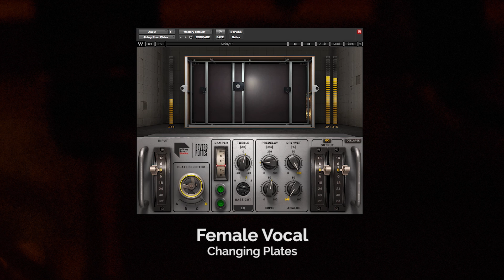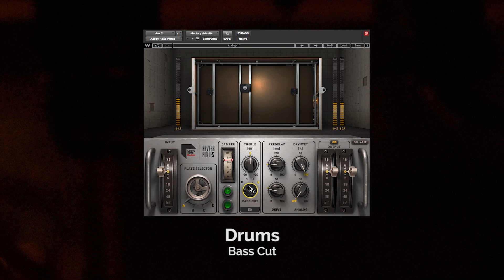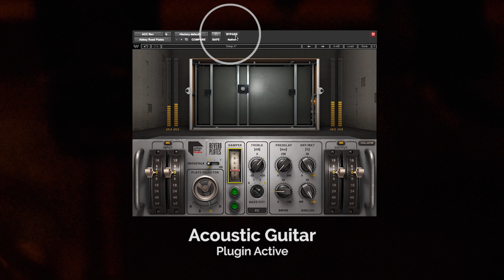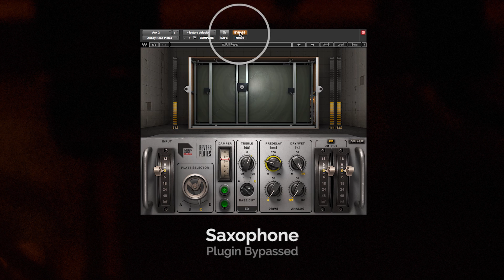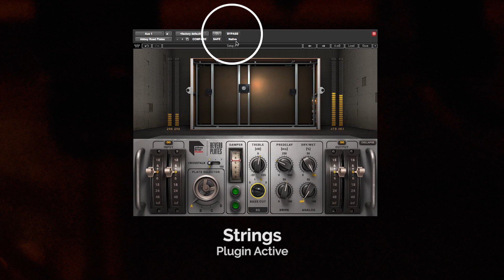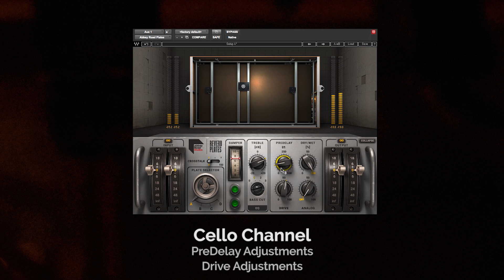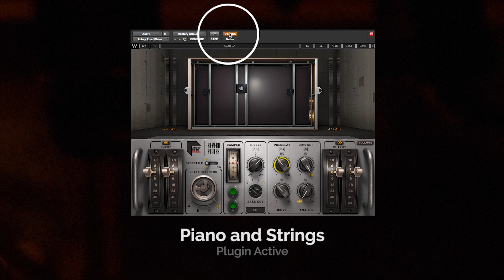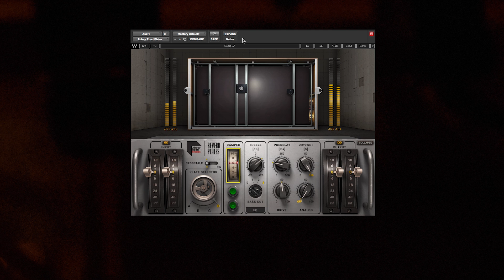Waves Abbey Road Reverb Plates Plugin – Audio Demos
Listen to the sounds of the Abbey Road Reverb Plates plugin used on vocals, drums, guitars, piano, sax and strings. Abbey Road Reverb Plates
CHAPTERS:
Female Vocals – 0:03
Drums – 0:51
Electric Guitar – 1:49
Acoustic Guitar – 2:09
Backing Vocals – 2:48
Saxophone – 3:18
Strings – 4:10
Cello Channel – 5:20
Piano and Strings – 6:10

“Stop Falling Love” written by Ryan Shaw, Ilana Lorraine and Nick Gilmore. Vocal by Ilana Lorraine, piano by Nick Gilmore.

Orchestral parts composed by Frank Ilfman. Other audio samples by Guy Landau.